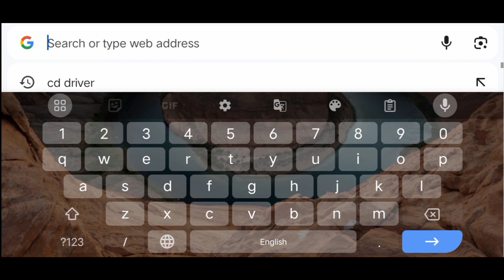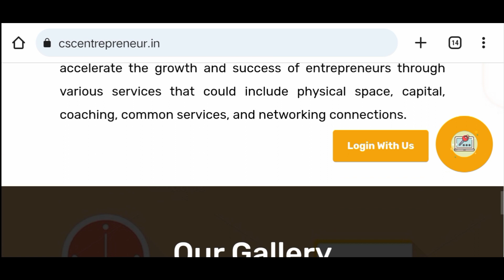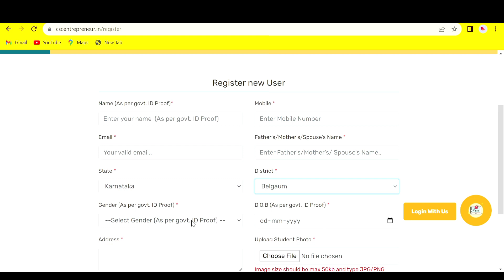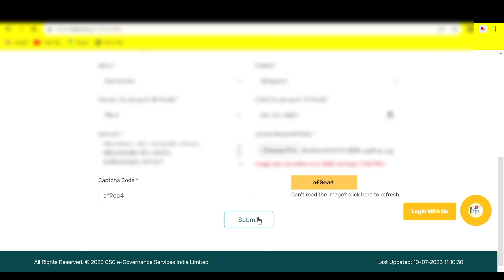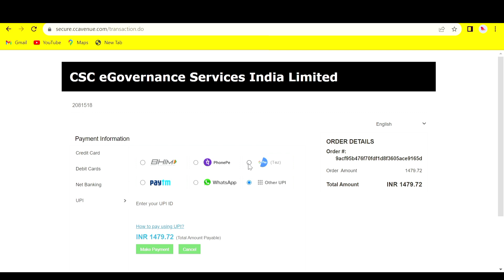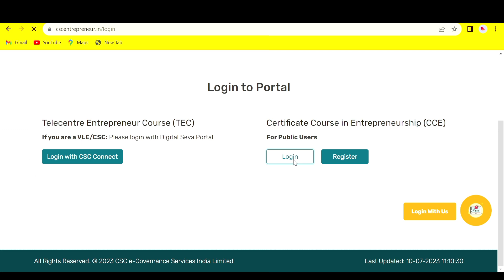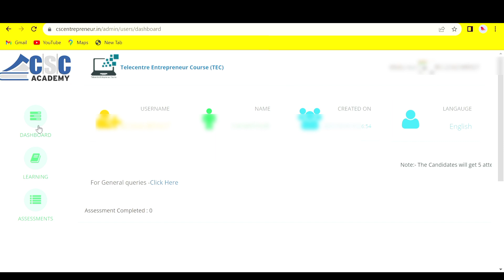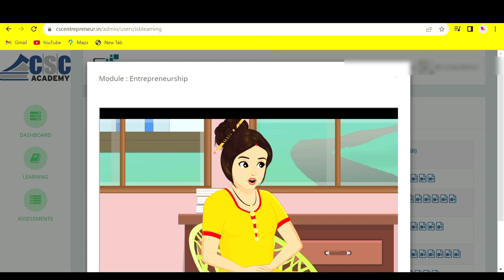ಸಿ ಎಸ್ ಸಿ ಸೆಂಟರ | How to apply CSC certificate online| TEC register course 2023 Kannada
credit's. 👇
Background music